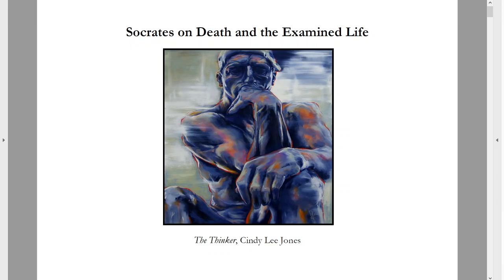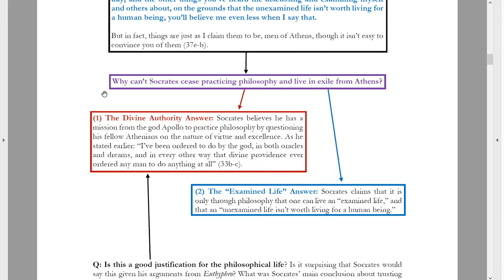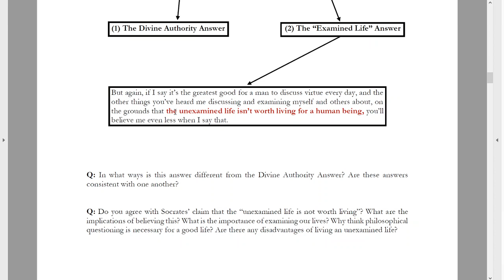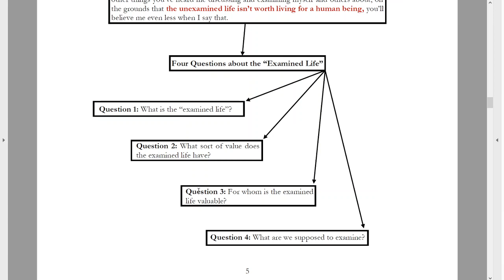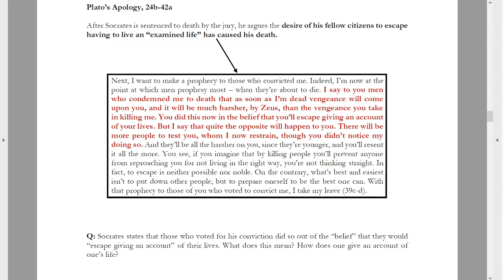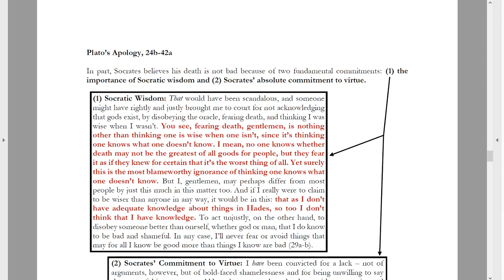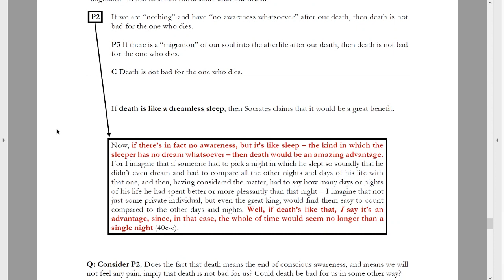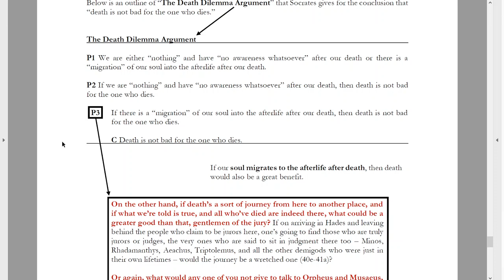Socrates on Death and the Examined Life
This video completes our discussion of Plato's Apology by examining Socrates' commitment to living an "examined life" and reflections on the nature of death. What does it mean to live an examined life? Why is examining our lives necessary for a human life worth living? Socrates tells the jury he has no reason to fear death and, in fact, that in doing so we pretend to have knowledge we do not really possess. Is there any good reason to fear death?